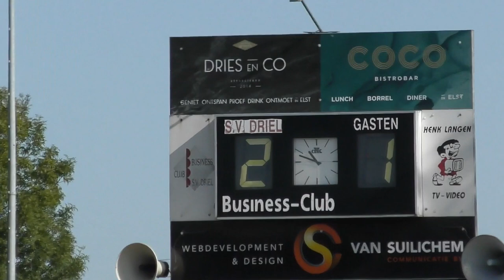Driel 2 - Jonge Kracht 2 (20 september 2020)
de drie punten blijven in Driel